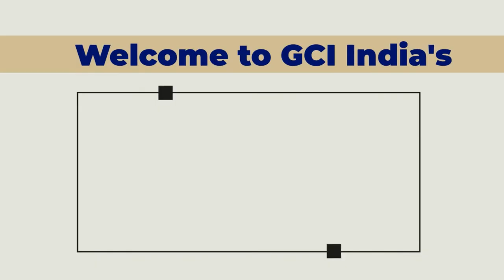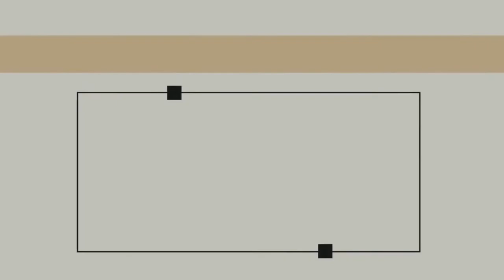GCI INDIA SUNDAY SERMON| PRAYER |PASTOR. DAN ZACHARIAH